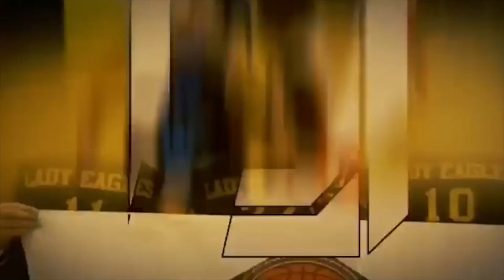North Henry Tigers vs Tigers Elite